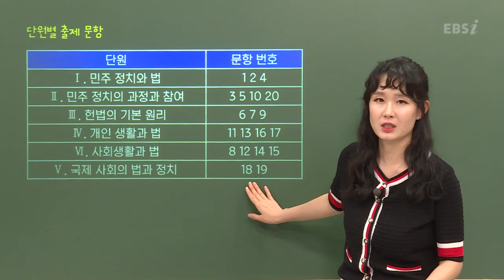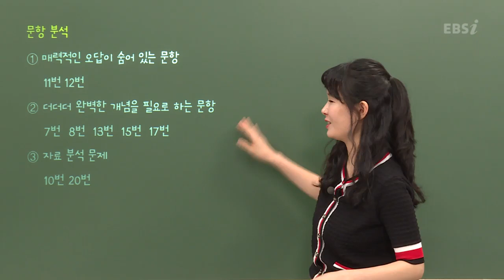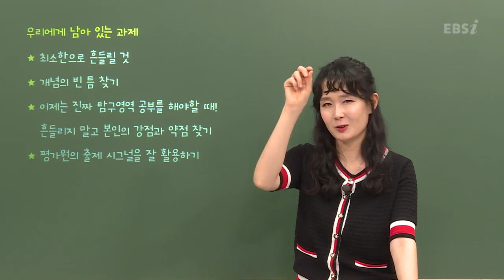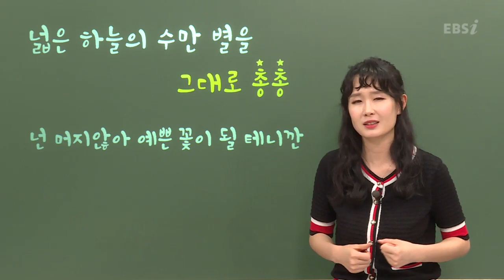[2020학년도 고3 6월 모의평가 해설강의] 법과정치- 박민아쌤 : 총평 | EBSi 고교 기출의 모든 것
[2020학년도 고3 6월 모의평가 해설강의] 법과정치- 박민아쌤 : 총평

** 6월 모의평가 약점 보완을 위한 무료강의 보러 가기